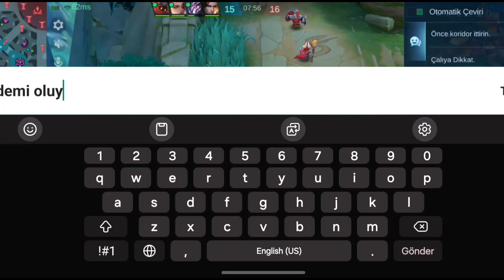OYUNA GOJO GELDİ!! YİN x GOJO MLBB